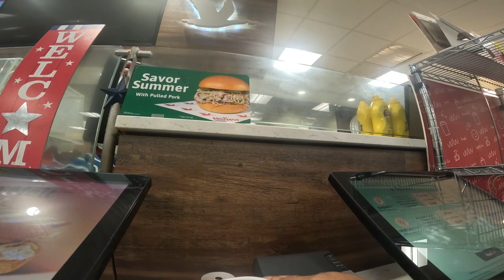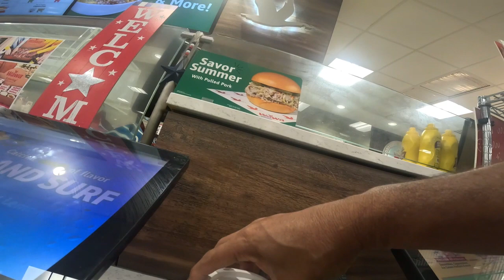New York City, Lincoln Tunnel, W 41, 46 Streets , Hudson river Greenway, Wawa in Blakeslee PA